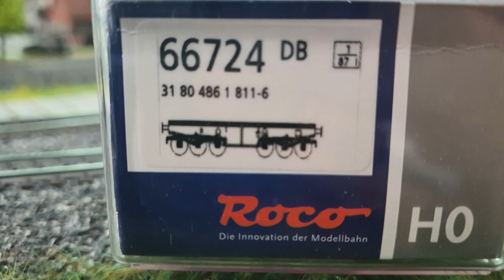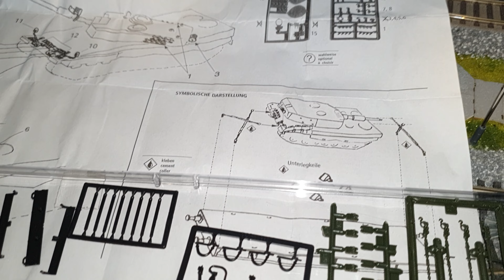SU46-039 z Transportem Leoparda 2A4 do JW Żagań Roco 66724 Prezentacja przejazd podjazd pod rampę :)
Roco 66724  sklala 1:87 H0
Wagon platforma pod-czołgowa DB AG z Polskim czołgiem Leopard 2A4 🙂
Oryginał skali 1:1 znajduje się w Świętoszowie 😜
W 2002r. tak przyjeżdżały Leopardy z Niemiec do Polski na Wagonie platforma pod-czołgowa DB AG Sahmms 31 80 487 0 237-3 DB
Miłego Oglądania :)